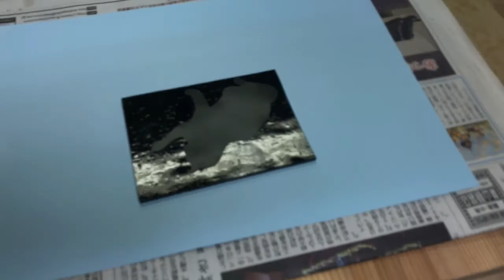【ステンドグラス】看板を作ってみましたパート5完成【ＤＩＹ】